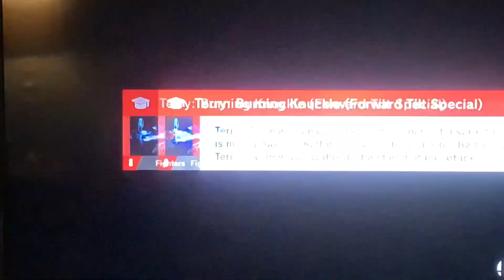Super Smash Bros Ultimate: Terry vs. Eggman Nega (Mii)